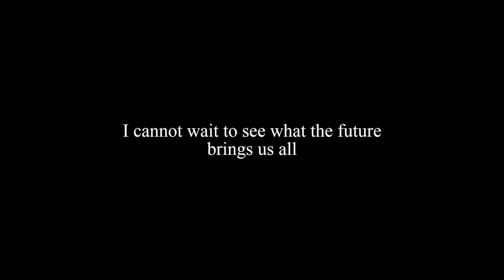graduation || olivia fernandez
Thank you to every single person in this video and to everyone else I have met throughout high school for making these past four years so wonderful. I love you'll endlessly ♡

| FAQ |

Q- What camera do you use and what do you use to edit?
A- I edit with Final Cut Pro X| I vlog and film main topic videos with the Sony A5100 and the Sony 50mm Retractable E-Mount lens and my iPhone 7 Plus